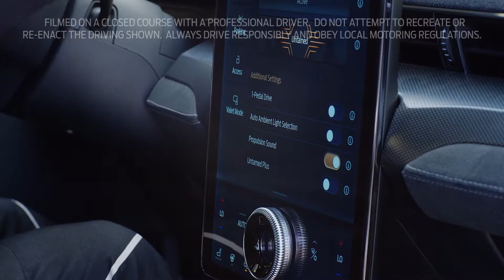Mustang Mach-E GT | Un repaso detallado | Ford España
Descubre la máquina más potente de puro rendimiento de la ilustre familia Mustang.

RENDIMIENTO
Con algunas de las estadísticas más impresionantes del mundo de los vehículos completamente eléctricos, el Mustang Mach-E GT se encuentra entre los mejores en cuanto a capacidad de rendimiento. Gracias a la aceleración instantánea que ofrece la conducción eléctrica, junto con sus 487 CV equivalentes y a sus 860 Nm de par, el GT permite pasar de 0 a 100 km/h en 3,7 s^.

Detrás de las llantas de aleación de celosía de 20", se encuentran sus llamativas pinzas rojas de freno, que ofrecen una potencia digna de un todoterreno. Las pinzas forman parte de los discos delanteros ventilados de 19" del Mach-E GT; los más grandes de cualquier modelo Mach-E, diseñados por Brembo, maestros italianos en la fabricación de frenos de alto rendimiento.
Por último, con sus asientos deportivos Ford Performance exclusivos, el Mustang Mach-E GT proporciona la máxima comodidad y apoyo anatómico para disfrutar del viaje, sin importar lo salvaje que pueda acabar siendo el trayecto.

MODO EXCLUSIVO UNTAMED PLUS
El Mustang Mach-E GT incluye de serie un modo de conducción exclusivo, además de los modos «Whisper», «Engage» y «Untamed», que están disponibles en todos los modelos Mach-E. El modo todoterreno «Untamed Plus» ha sido diseñado para que el Mach-E GT demuestre al máximo sus ya impresionantes capacidades, optimizando el rendimiento mediante el ajuste dinámico de la tracción y la estabilidad.

MAGNERIDE®
La suspensión activa MagneRide®, que se ajusta 1000 veces por segundo, mantiene el Mach-E GT firmemente fijado al terreno. En las grandes rectas y terrenos blandos, puedes disfrutar de trayectos suaves y cómodos. Sin embargo, al enfrentarte a algunas de las curvas más intensas que un viaje por carretera en Europa puede presentar, también puedes disfrutar de una suspensión rígida para afrontarlas con toda tranquilidad. Con todo, la suspensión duMagneRide® ofrece una conducción equilibrada con la que se puedes sentir la emoción de la carretera siempre que desees para conducir con toda confianza.

* Calculado mediante el rendimiento máximo de los motores eléctricos con la potencia máxima de la batería. Tus resultados pueden variar.

^ Datos de prueba de Ford basados​ en la metodología de prueba utilizando el despliegue de un pie [30,48 cm], es decir, desde un inicio de rodadura.